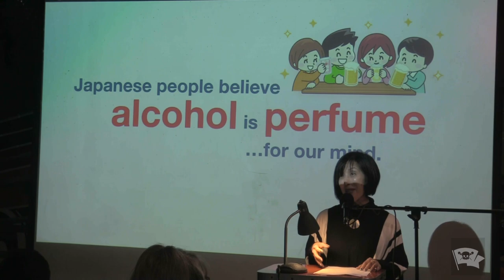Miyo Yamauchi - "What Happened Yesterday?" - The VAMP Nonfiction Showcase - December 2023